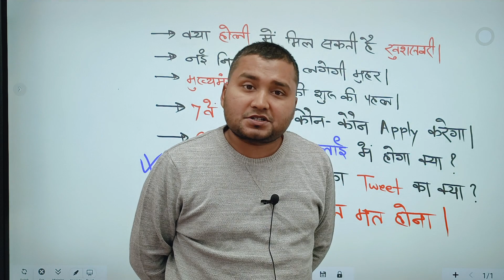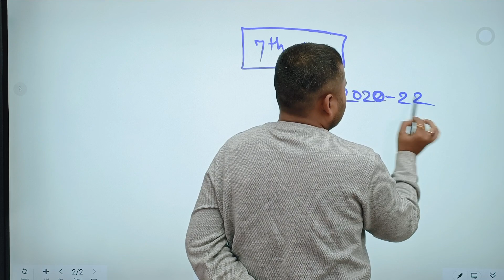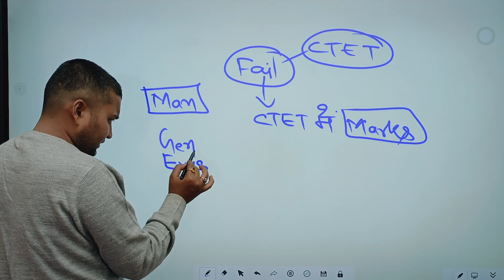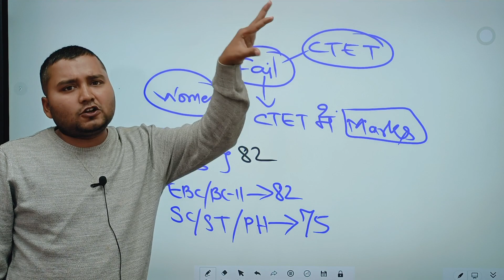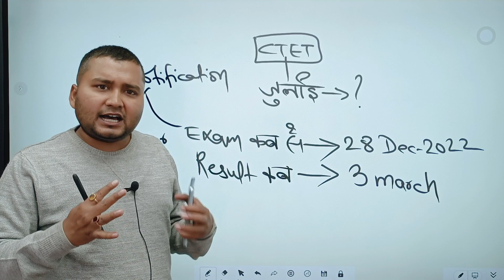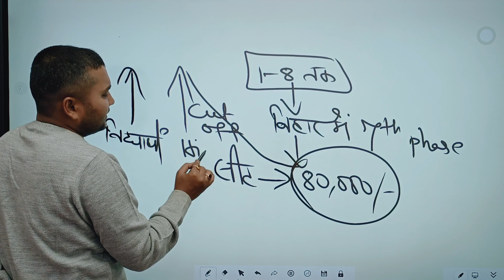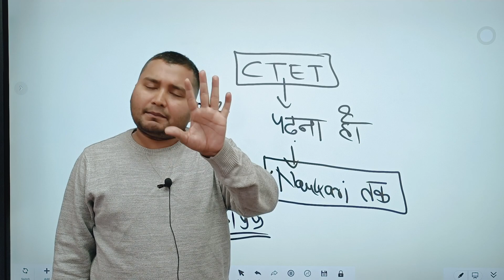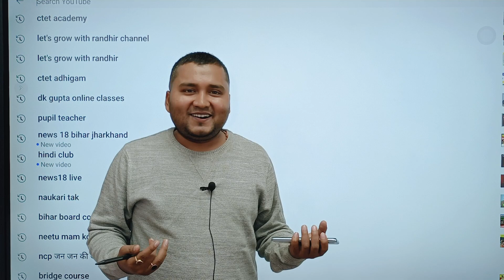Bihar 7th Phase 2023 | बिहार में शिक्षक बनने के लिए CTET में कितने अंक होने चाहिए ! CTET exam जुलाई